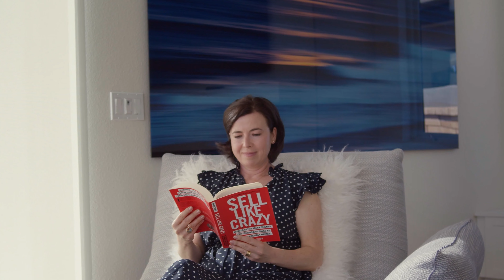🔥 King Kong Digital Marketing & SEO Agency Review, Testimonial & Case Study - Marie Horvath🔥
In this client testimonial video, Marie Horvath shares her experience in using King Kong to generate leads for her business. She shares how she discovered King Kong (by reading Sabri Suby's book Sell Like Crazy), the results she's experienced from working with King Kong, and more importantly how working with King Kong has impacted her business and personal life.

Most people approach growing their business through trial and error and trying to figure out everything all by themselves for the very first time. We approach growing companies like we're in a factory. We use scientific customer acquisition and unit economics to help you eat your competition alive.

We've spent tens of millions of dollars in generating traffic and split testing different types of offers in over 416 different industries and niches. Instead of you spending tens of thousands of dollars and countless hours figuring out what works, you can simply come and plug into our platform and copy and paste what is already working.

We are not an agency. We are not a company that "sells courses". We are a platform that you can plug directly into regardless of where you are on your business journey. Whether you're just starting out, or you're doing multiple millions of dollars per year or per month, chances are that we've got a solution to help you get to where you want to go a hell of a lot faster than if you were to go it alone.

Our mission is to revolutionise the way that businesses are grown. We believe there is no greater vehicle to drive impact and make a change in the world than through business.